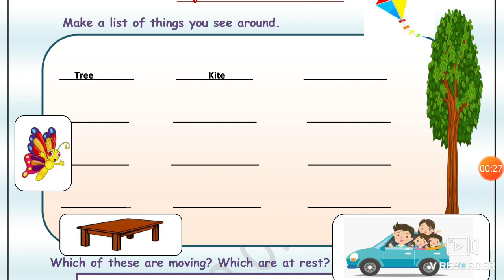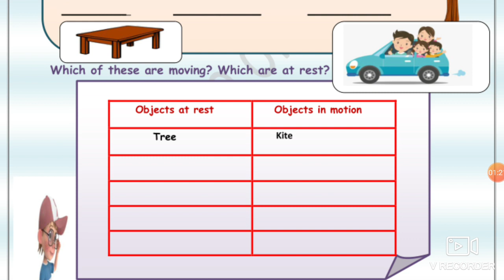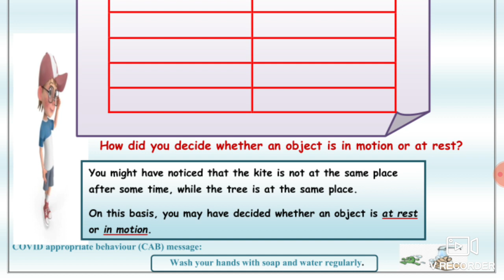Science Worksheet 2 Class 7(13/7/2021)English Medium/Worksheet 2 Science Class 7/Worksheet Sci 2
Science work sheet 2 class 7 English,

worksheet 2,
aaj ki Worksheet 2 science,
aaj ki class 7 Worksheet 2,
13 July class 7 Worksheet 2,
13 July Worksheet class 7 English,

7 class Science worksheet 2,
 aaj ki Science ki worksheet 2 class 7, worksheet 2 class 7 doe,
 worksheet 2,

🤗🤗🤗Thanku🤗🤗🤗